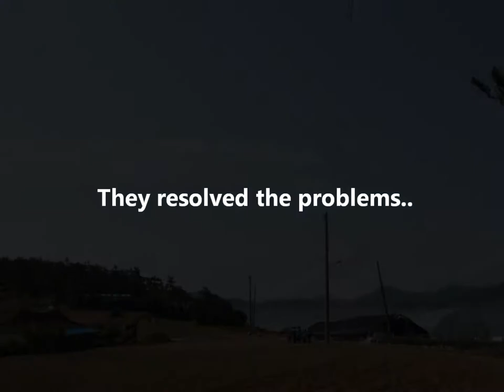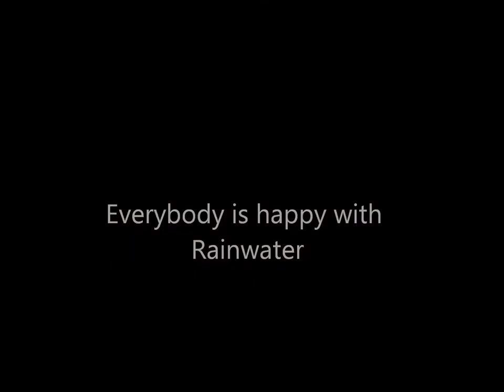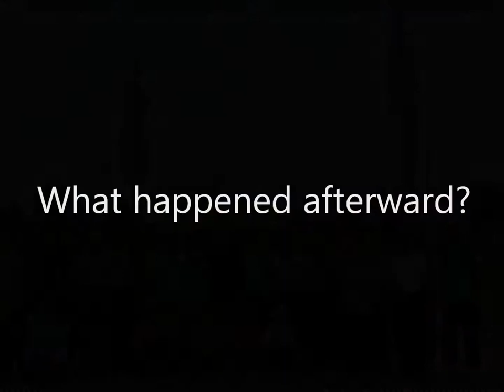Miracle of supplying safe water through rainwater harvesting on Kido, Republic of Korea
Kido, small island, Shinan County, Republic of Korea has suffered from water scarcity.

In order to ease the difficulty, Kido adopted rainwater harvesting systems.

Seoul National University(SNU) came to Kido to install the systems.

Construction for the systems was completed within a week, making everybody happy.

Check this clip and spread idea of using rainwater for drinking.

BGM, You And Me, Gustaf Spetz